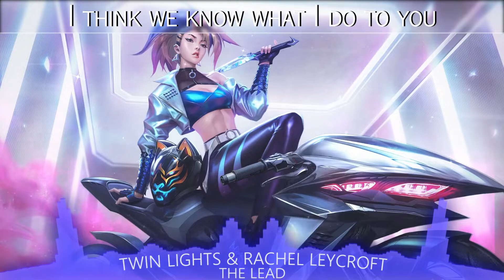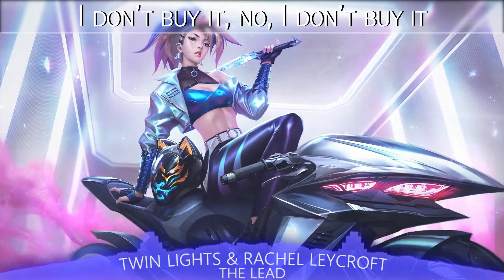The Lead [lyrics]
🎵 The song The Lead by Twin Lights & Rachel Leycroft 🎵
🎤 Includes lyrics 🎤
❤️ Nightcore version ❤️

⭐️ Support Twin Lights!

⭐️ Support Rachel Leycroft!

Produced by Twin Lights
Composed, Written & Performed by Rachel Leycroft

🔻 LYRICS 🔻

You walk through the door
my walls go out the window
Your magnetic force
it’s undeniable

I think we know what I do to you
I think you wanna pull me in, too
a drink or two & I’m lost in you

You throw a million pick up lines
I don’t buy it; no, I don’t buy it
Hit me up a million times
I don’t buy in; no, I don’t buy in
And you should have no effect
but you always get the best of me
‘cause we get to 2am
and my heart takes the lead

Last call comes and goes
and I know I can’t pretend
we don’t already know
this isn’t where it ends

Track: Twin Lights & Rachel Leycroft - The Lead